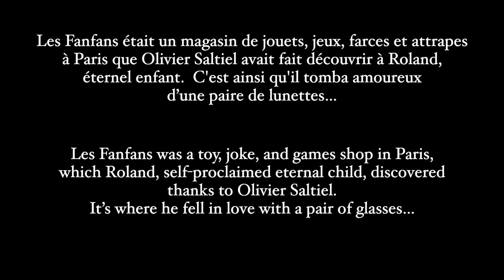35. Les Fanfans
Dedicated to Olivier Saltiel, Les Fanfans is performed by Thomas Viloteau.
Dédiée à Olivier Saltiel, Les Fanfans est interprétée par Thomas Viloteau.